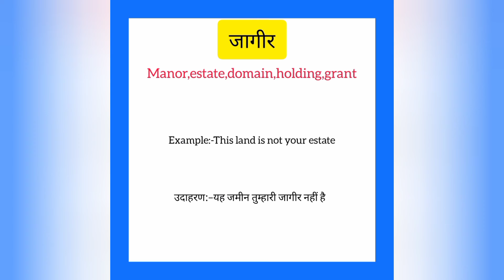Jaagir ko english mein kya kahate hain | जागिर को इंग्लिश में क्या कहते हैं |Domain meaning in hindi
Jaagir karna ko English me kya kahate hain
Jaagir को इंग्लिश में क्या कहते है

जागिर को इंग्लिश में domain कहते हैं
Jaagir ko English mein domain kahate hain